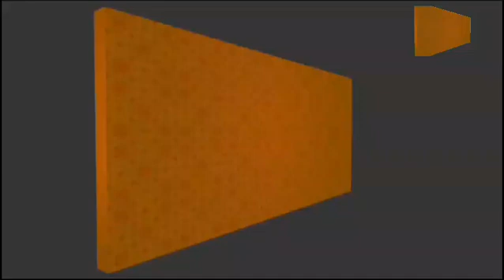Surendranagar college program | ધ્રાંગધ્રા એસ એસ પી જૈન કોલેજમાં ત્રિવેણી સંગમમાં સંગમ કાર્યક્રમ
સુરેન્દ્રનગર સમાચાર
આજના સમાચાર
ધ્રાંગધ્રા સમાચાર
gujarat samachar
gujarati samachar
Education news